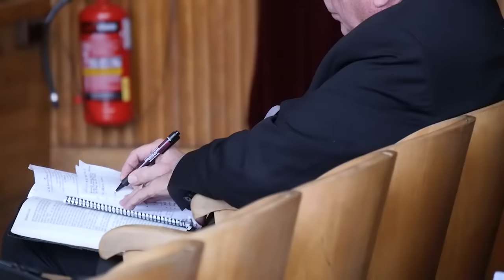Republikanie w Salomonie :)